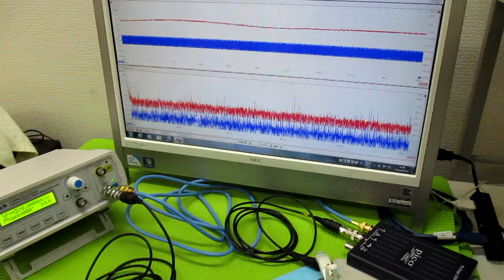非線形振動現象をコントロールする超音波発振制御技術 ultrasonic-labo